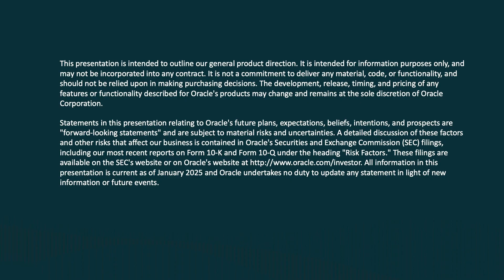EMEA Regional Update: Oracle TV CloudWorld Tour London 2025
Missed out on CloudWorld Tour London? Here are more upcoming events

Richard Smith, Oracle EVP of Technology for EMEA, joins Oracle TV at CloudWorld Tour London for an update on our investments across the EMEA region and how we're helping enterprises take advantage of AI for greater productivity gains. We'll go over Oracle's priorities and innovations across the region and share why Oracle is uniquely positioned to help a wide range of enterprises in EMEA. Richard also gives examples of how AI adoption is adding value and driving daily innovation for businesses. Finally, we'll walk through the recently-launched Oracle Cloud Success Navigator and how it's helping customers get the most out of their Oracle investment.